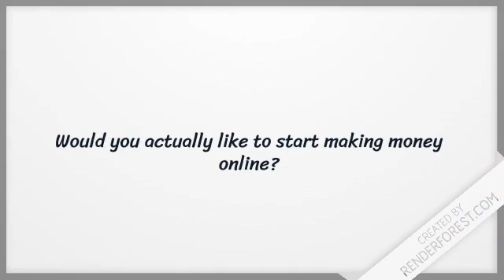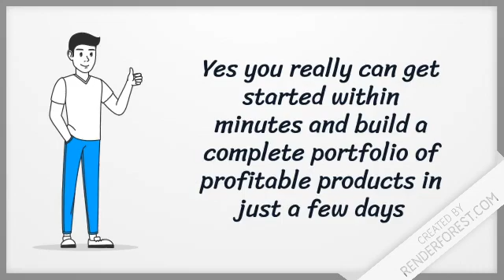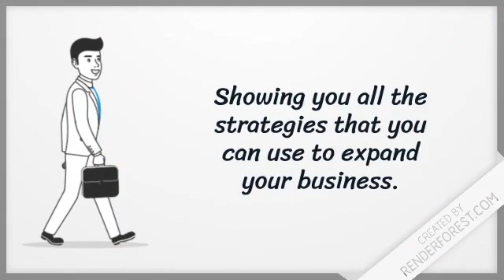Profits From Prints Review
The main problem of selling physical products in any niche is the investment in stock which is often several hundreds of dollars in the hope that it will eventually sell. Then there is where to store the products, in a box room, in the garage in the living room (not a popular option).

Now what if we could show you a business that costs just a few dollars to set up and requires no special equipment to buy. What if we also said that you will already have all the equipment you need to make this a success would you be interested?